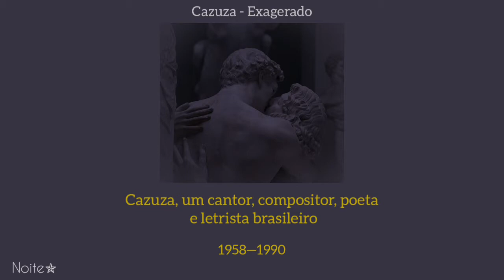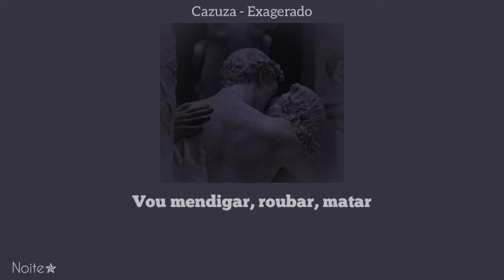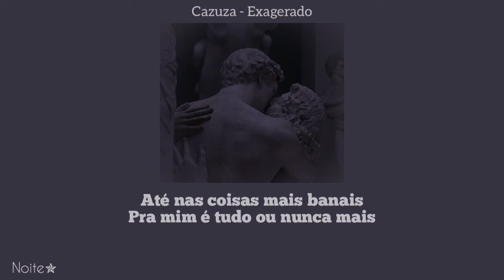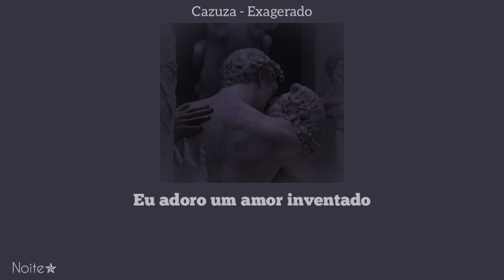Cazuza - Exagerado (legendado)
{Verso 1}

Daqui até a eternidade
Nossos destinos foram traçados na maternidade

        {Verso 2}

Paixão cruel, desenfreada
Te trago mil rosas roubadas
Pra desculpar minhas mentiras, minhas mancadas

        {Verso 3}

Exagerado
Jogado aos teus pés, eu sou mesmo exagerado
Adoro um amor inventado

        {Verso 4}

Eu nunca mais vou respirar
Se você não me notar
Eu posso até morrer de fome
Se você não me amar

        {Verso 5}

Por você eu largo tudo
Vou mendigar, roubar, matar
Até nas coisas mais banais
Pra mim é tudo ou nunca mais

        {Verso 6}

        {Verso 7}

E por você eu largo tudo
Carreira, dinheiro, canudo

        {Verso 8}

Exagerado
Jogado aos teus pés com mil rosas roubadas

        {Verso 9}

Exagerado
Eu adoro um amor inventado
Jogado aos teus pés, baby baby
Eu sou mesmo exagerado